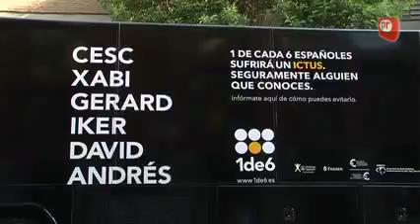Premios Ictus 2011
El Grupo de Estudio de Enfermedades Cerebrovasculares (GEECV) de la Sociedad Española de Neurología (SEN) se suma a las acciones de concienciacion que tendrán lugar con motivo del Dia Mundial del Ictus, el próximo 29 de octubre, con una jornada de sensibilizacion, reivindicacion y sentimiento de lucha por vivir tras sufrir un ictus.